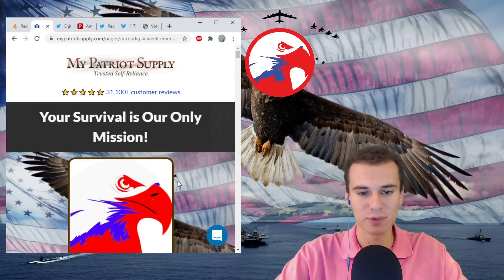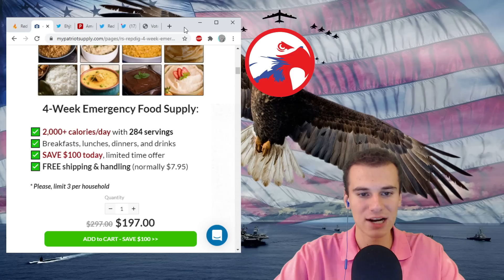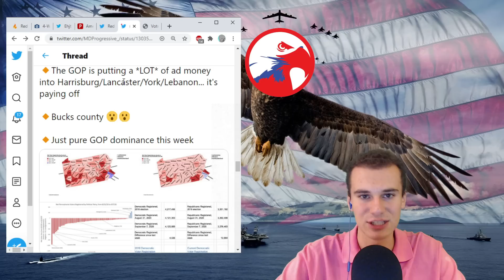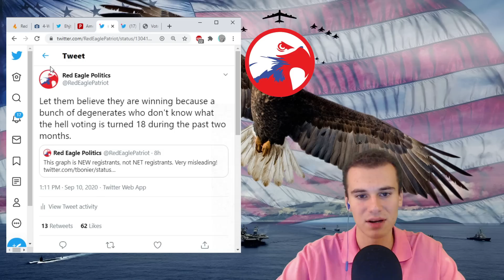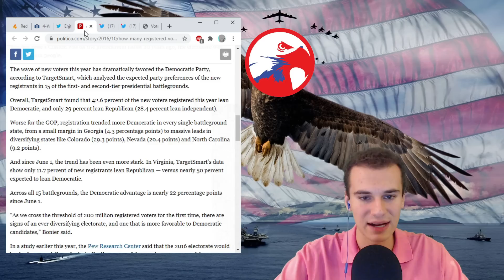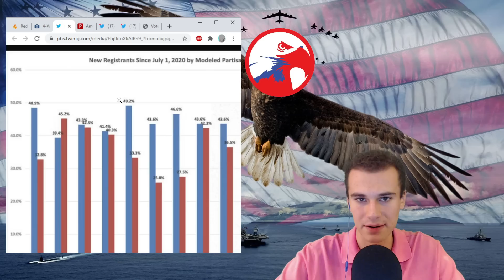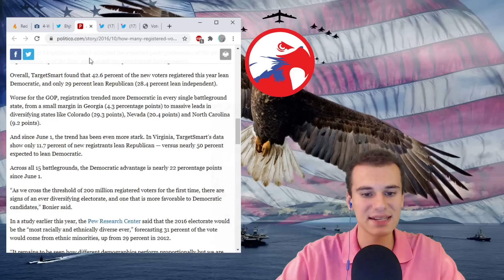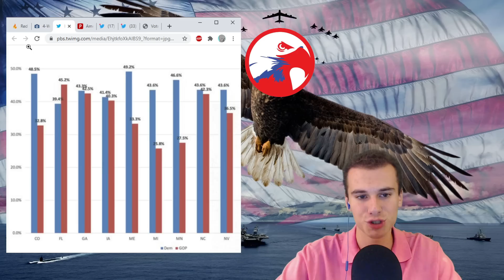FACT CHECK: No, Democrats Aren't Gaining With Voter Registrations in Swing States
SAVE $100 On A 4-Week Supply!

We fact check an Election Prediction Mafia moron who thinks that Dems gaining in new registrations in a few key states is some massive revelation of support for Biden. The truth is, Biden is doing worse than Hillary with new registrations, and is losing badly in net registrations.

Thanks to Byron Jones, Ben Sinex, Marshal Forward, Gerard O., Dustin Smith, Cedric A., Ayrton S., Jeff, Emmet Ades, Kay Menden, Evan B., Adolfo Flores, Mr. & Mrs. B., SCLDEF22, Mickey Turner, Carol O, DustinTheNow, and Stefan Godilo for their $10/month or above support.